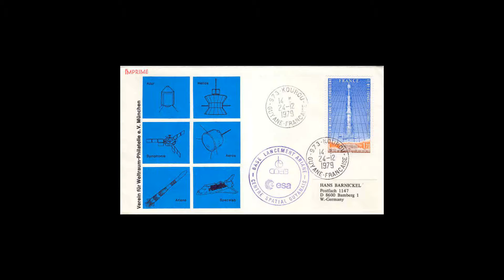[Wikipedia] Helios 2 (satellite)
The Helios 2 system includes Helios 2A and Helios 2B, both of which are European military observation satellites used by France, Belgium, Spain and Greece. Helios 2A was launched on December 18, 2004 by an Ariane 5 rocket from French Guiana. Helios 2B was launched five years later on December 18, 2009, carried also by an Ariane 5. The two satellites are identical. They carry a Thales-built high-resolution visible and thermal infrared instrument with 35 cm resolution, and an Airbus-built medium-resolution instrument.